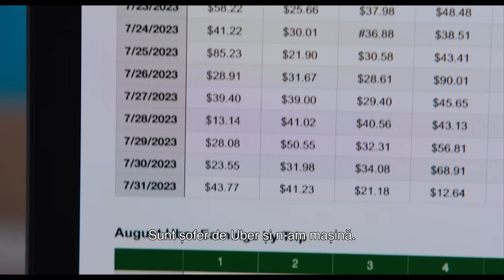Nu-ți port pică! - numai la cinema din 23 Iunie 2023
A girl's gotta do what a girl’s gotta do. Jennifer Lawrence stars in NoHardFeelings, coming exclusively to cinemas this summer. Watch the trailer now!